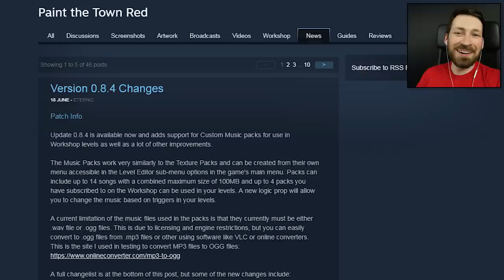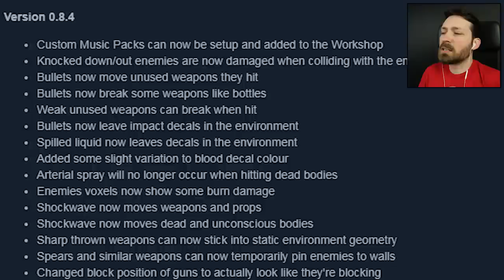THE BIGGEST ZOMBIE IVE EVER SEEN - Best User Made Levels - Paint the Town Red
Zombies have taken over Paint the Town Red and they're getting bigger with every update.